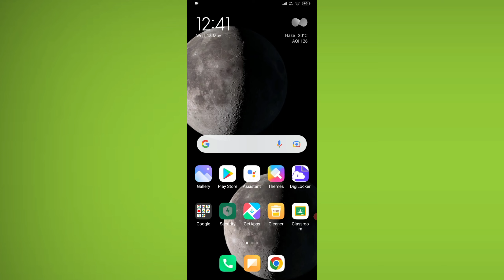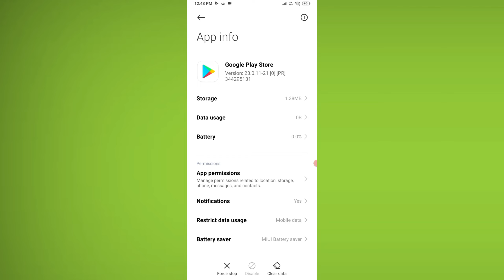Google Playstore Something went wrong while retrieving information from server D-DFERH-01 try again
Error while retrieving information from server.
DF-DFERH-01
Try again

Talk soon,
Abid Akay